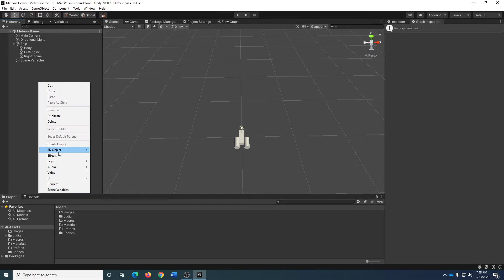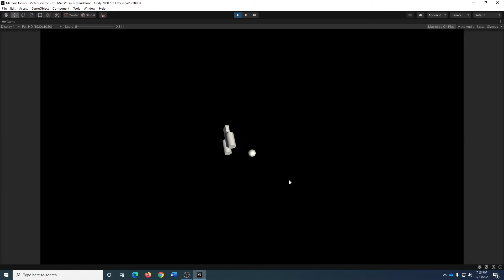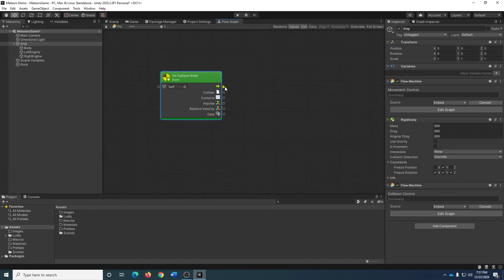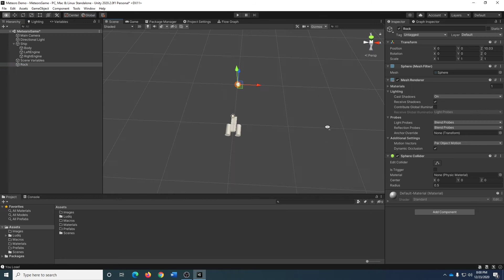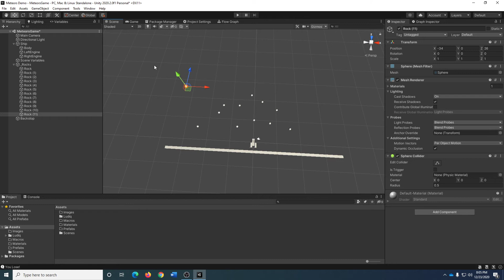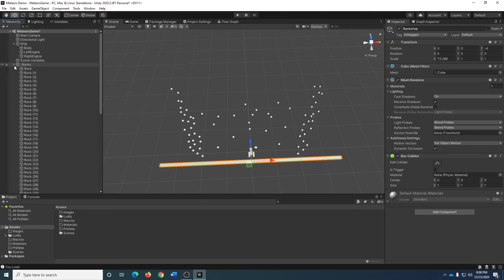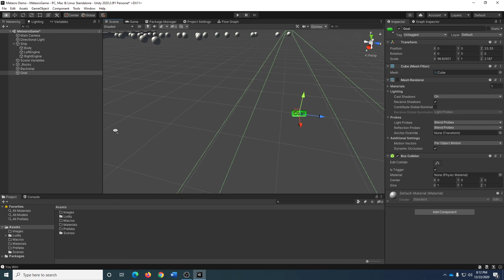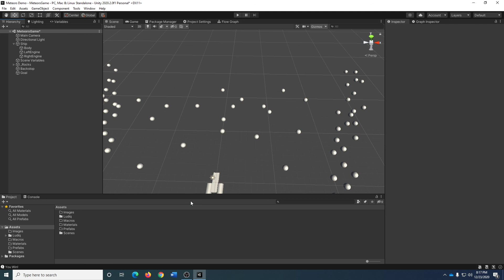Meteors Part 4 - Rocks and Goal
The Meteors tutorial is targeted towards first-time users of Unity.  At the end you will have a super-basic game and a whole lot more confidence in using Unity and Bolt.  In Part4 we finish it up by adding in rocks and the goal.

Unity Version: 2020.2